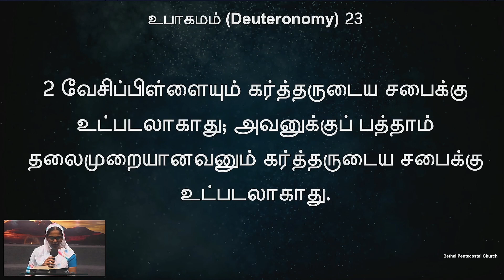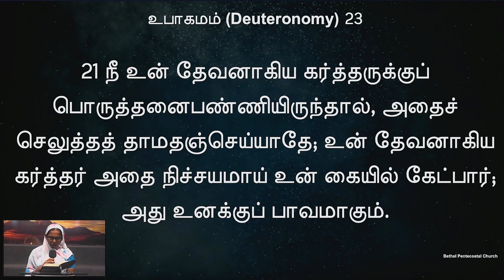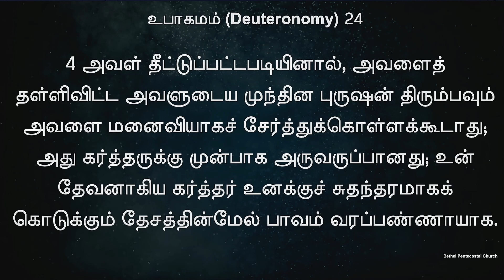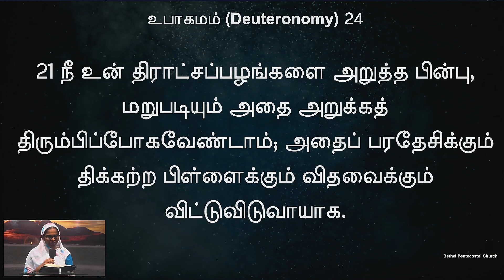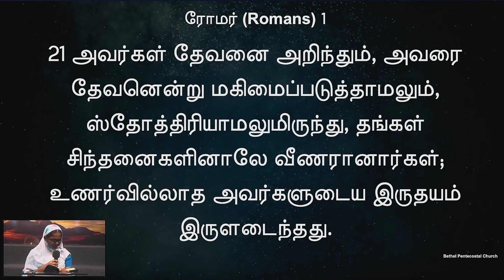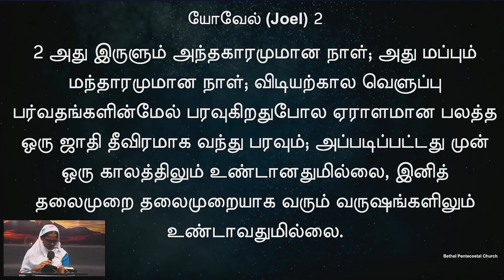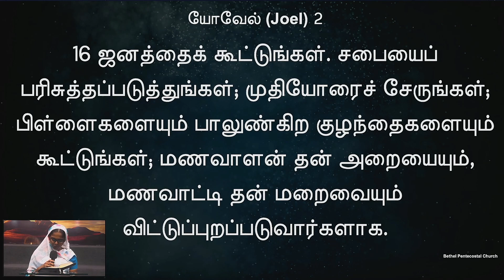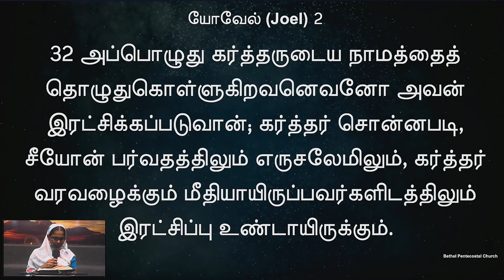வேத வாசிப்பு | நாள் 119